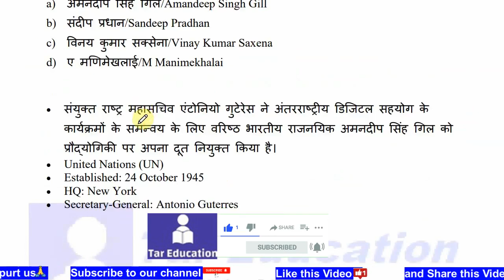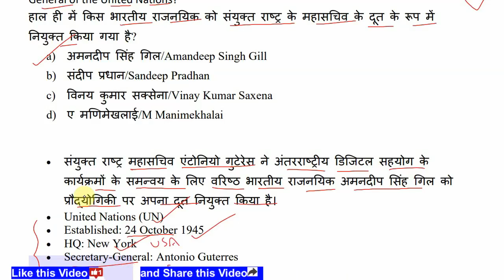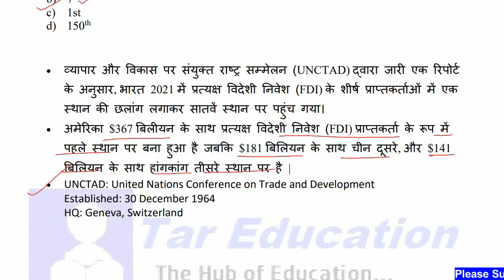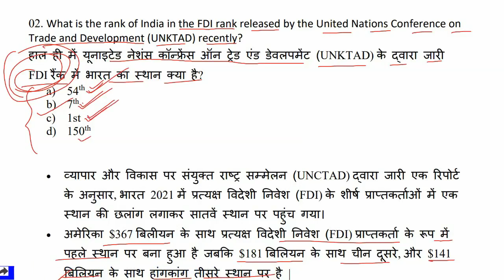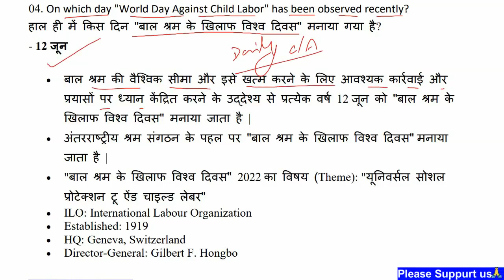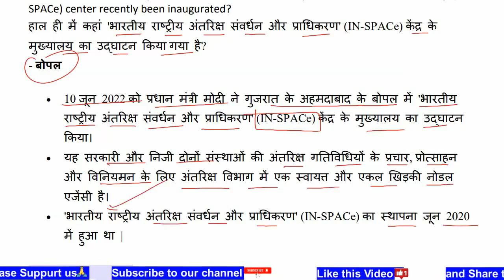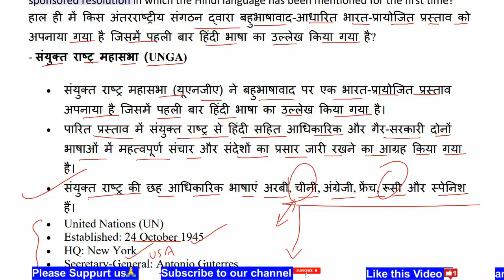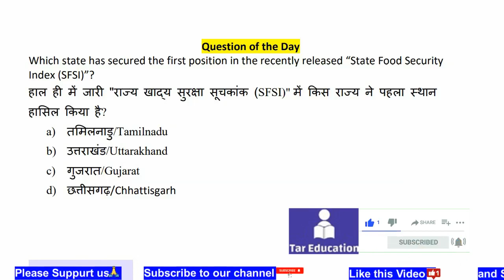TarCA235 | 13 June 2022 Current Affairs | Daily Current Affairs in Hindi-English | Free PDF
13th June 2022 Current Affairs | Daily Current Affairs | Current Affairs In Hindi-English